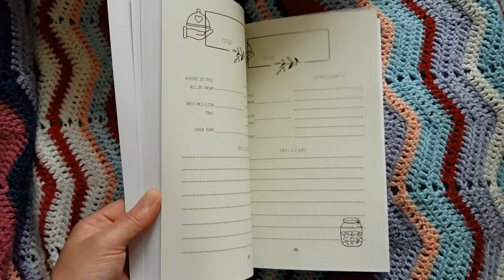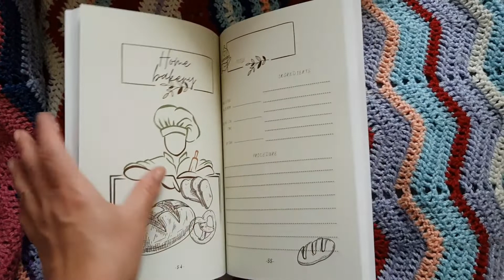SÜLT RIZOTTO -VEGAN - ASMR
Szembejött velem a neten egy hasonló recept amiben a rizses rész hasonlóan készült mint ahogy végülis én megoldottam, de karfiol helyett csirkemell darabokkal sütötték össze az ételt.
Én a magam részéről hagyom nyugodtan élni a csirkéket, de maga az ötlet megtetszett így veganizálva elkészítettem ezt a rizses, tepsis ételt.

Hozzávalók
1 fej karfiol
1 paradicsom
1 paprika
1 hagyma
1 bögre megmosott rizs
1 konzerv borsó
2 gerezd fokhagyma
1 leveskocka
2 bögre víz
só és bors
kevés pirospaprika
növényi sajt a tetejére és zöldhagyma- ha épp van otthon
Elkészítettem a lecsós alapot és csak ezután kevertem bele a rizst és tettem át a tepsibe
Jó félórát lefedve pároltam, és a végén hagytam egy kicsit megpirulni.

Köszönöm, hogy itt voltál velem.
Az ételtörténetekről és veganizált receptekkel teli e-könyveimet a

Itt találod a receptgyűjtő könyveket és a kifestőket

Ha szeretnél értesülni a friss hírekről, akkor ide kukkants be.

Üdvözlettel

Üdvözlettel
Aliz